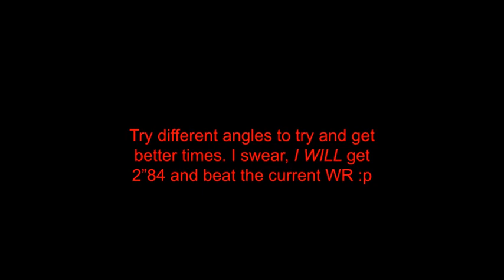Mario Kart Super Circuit rMC2 Lap Skip Tutorial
Making this for speedrunners, ig.

Forgot to mention, if you don't know, you reverse by pressing down+B